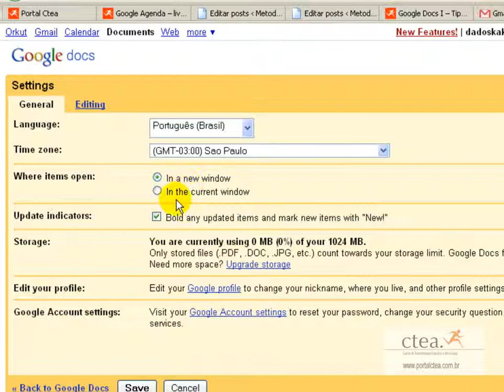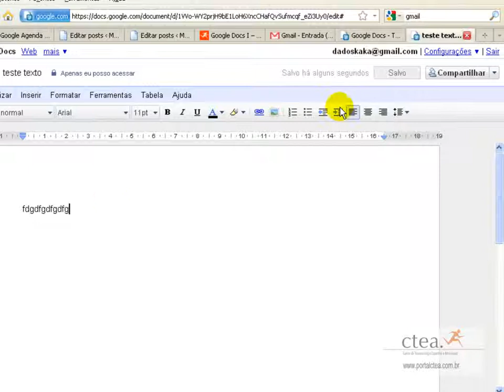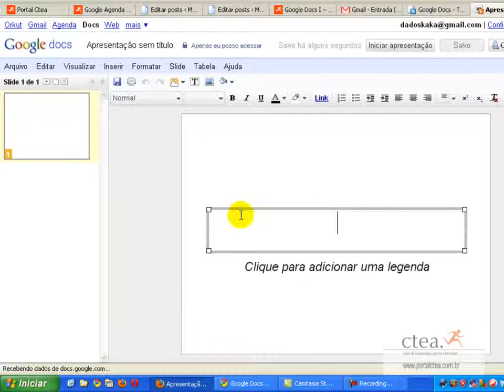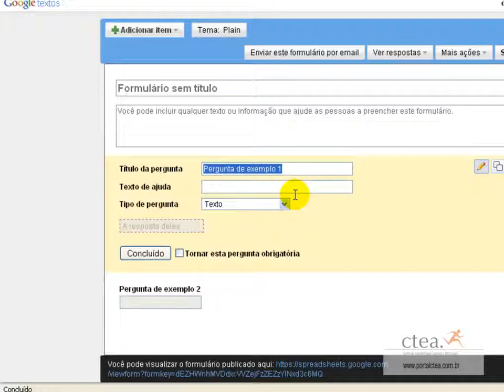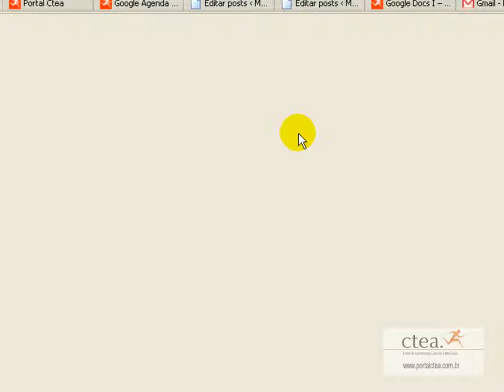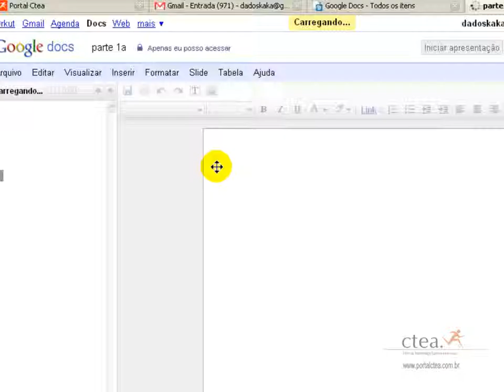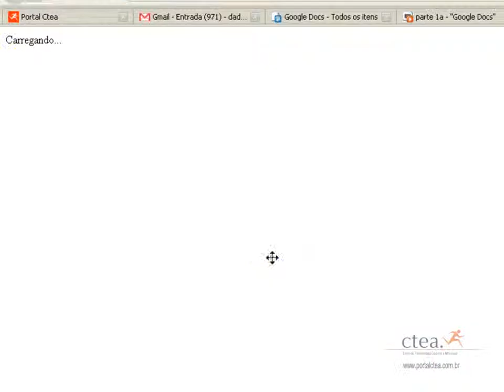Vídeo tutorial - tipos de documentos do Google Docs e modelos -portalctea.com.br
Vídeo tutorial - tipos de documentos do Google Docs e modelos